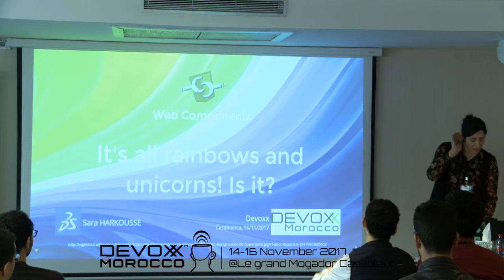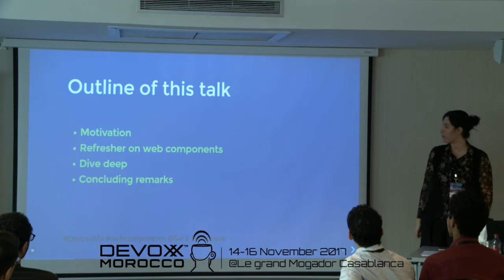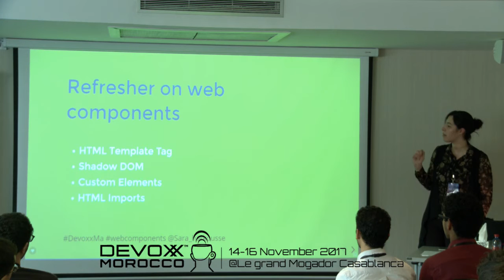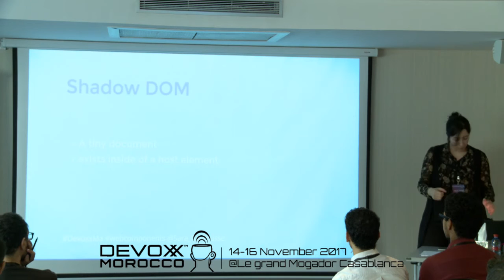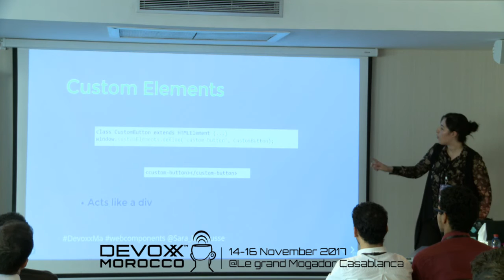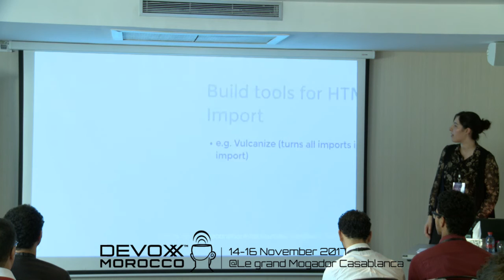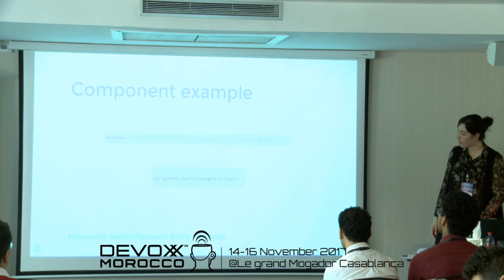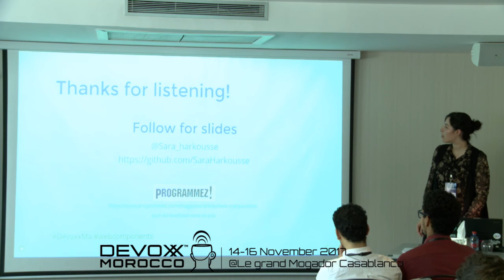Web Components: It's all rainbows and unicorns! Is it? (Sara HARKOUSSE)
Web components are a tale of four w3c specifications. They are a hot topic now. We’ve all seen big headlines, for instance, “The Web Components revolution”, “Web Components are a game changer”, “A Tectonic Shift for Web Development”, … and so many others. They are certainly exciting and promising, nevertheless, there are some factors holding them back such as performance issues and lack of browser support. Some features seems to be more hassle than they’re worth. In this talk you’ll examine web components from a pragmatic stand point. So if you want to start using ES6 web components in production, come to learn what features can you use today. Actually, despite the still short browser support, some of web components features seems to be the best choice to start with . The assessment you’ll learn is the reflection of my personal research and work on my spare time and also feedbacks from my co-workers.